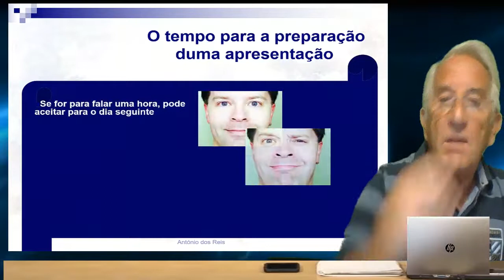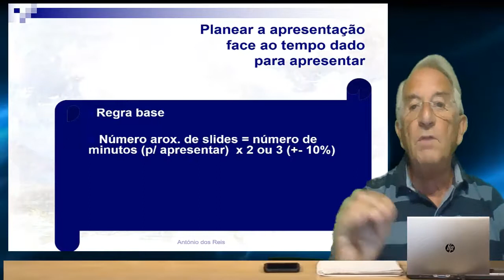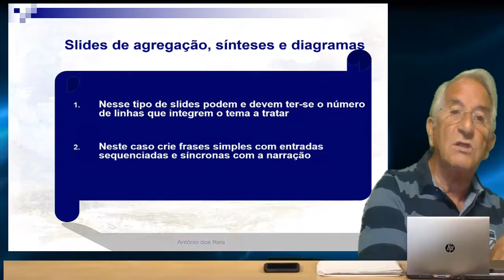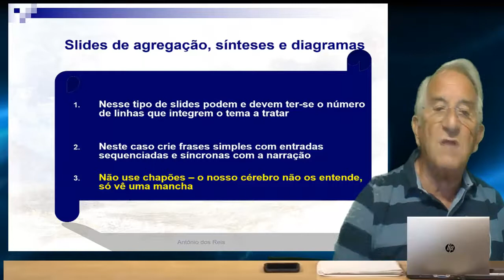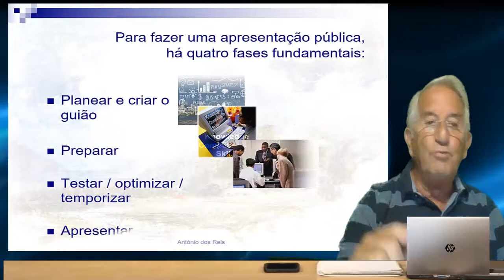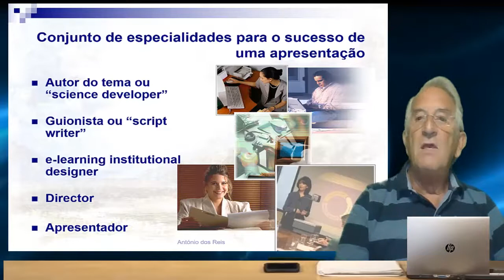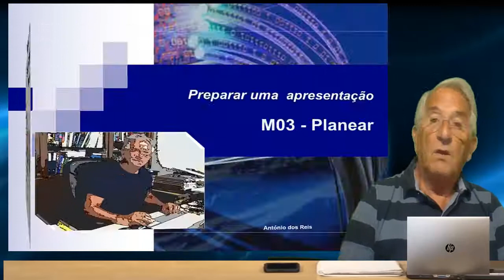03 Preparar uma apresentação Planear